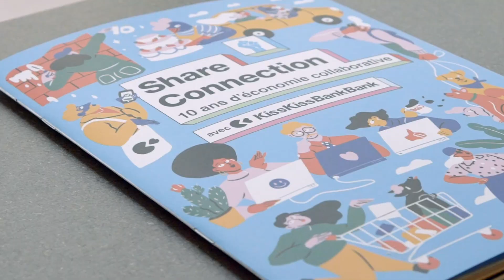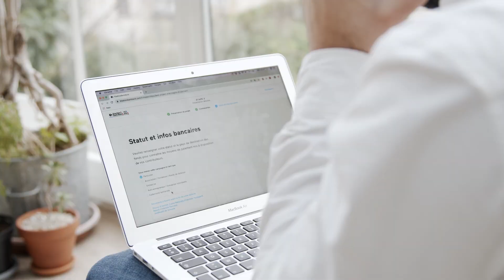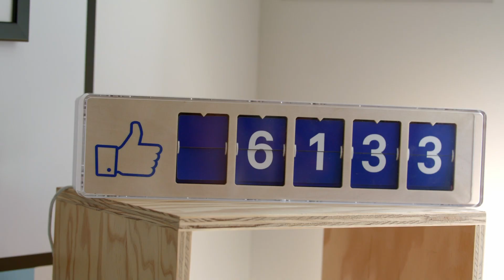Payments for crowdfunding platforms: KissKissBankBank & MANGOPAY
MANGOPAY empowers your platform to facilitate fundraising for personal, social, and entrepreneurial projects:

- Hold funds securely
- Verify users and organizations

Check out how we work with the French crowdfunding platform leader KissKissBankBank.

Are you looking for a payment solution for your crowdfunding platform?